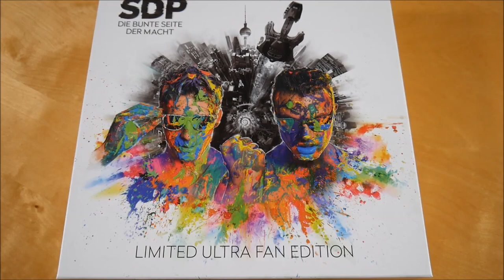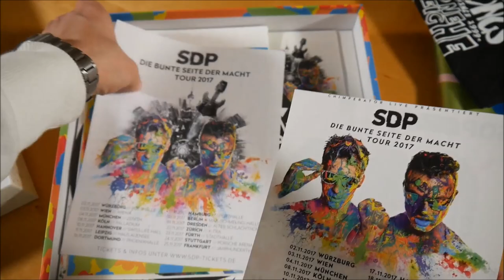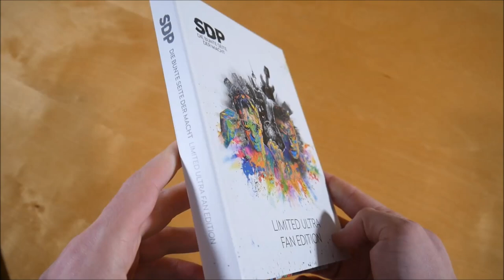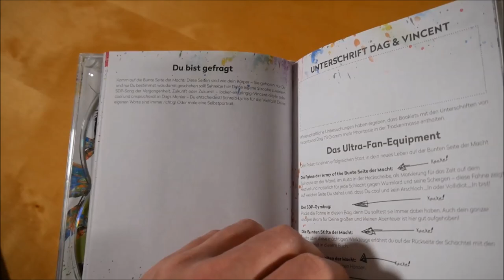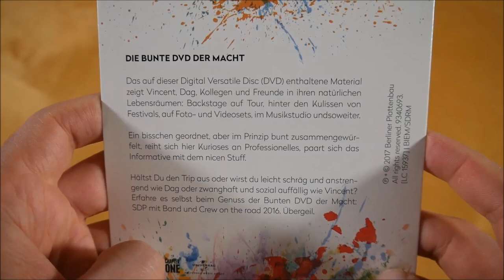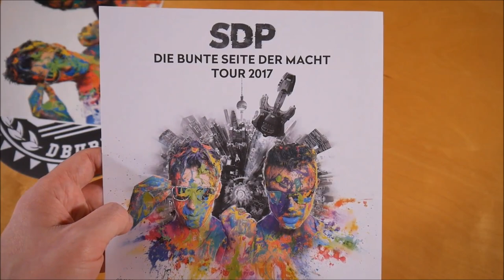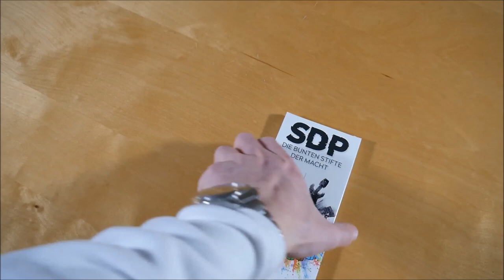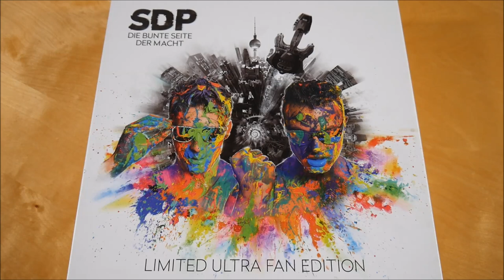SDP - Die bunte Seite der Macht Box Unboxing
In diesem Video zeige ich euch die Die bunte Seite der Macht Box von SDP.
► Hier könnt ihr das Album kaufen:
Weitere Musik von SDP

► ALBUM INFOS
SDP - Die bunte Seite der Macht
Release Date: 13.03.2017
Kaufpreis: ? €

Die bunte Seite der Macht Box Inhalt:
- Album
- Album Instrumentals
- Live Album (2 CDs)
- DVD
- Gym Bag
- Flagge
- Poster
- Buntstifte
- Sticker (4x)

Die bunte Seite der Macht Tracklist:
01. Intro
02. Leider wieder da!
03. Zeit verschwenden
04. Ja Ja aka LMAA
05. Bullen, Schweine (feat. Sido)
06. So schön kaputt
07. Leider noch zu zweit Skit
08. Das Leben ist ein Rockkonzert (feat. Swiss)
09. Am Schönsten
10. Echte Freunde (feat. Prinz Pi)
11. D in der Mitte Skit
12. Pferdeschwanz
13. Friendzone
14. Nicht mein Problem Remix (feat. Timi Hendrix)
15. # DAMDAMDAM!
16. Millionen Liebeslieder
17. Die bunte Seite der Macht

Die bunte Seite der Macht Info:
Das Album von SDP erschien am 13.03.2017 über Berliner Plattenbau.